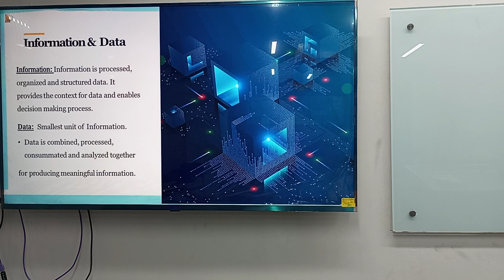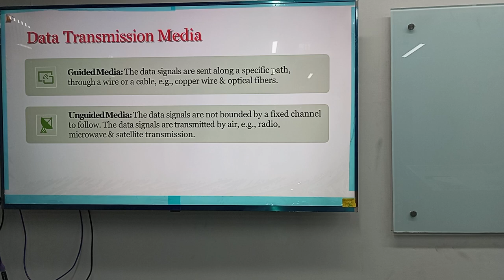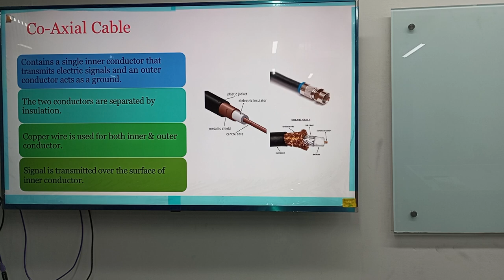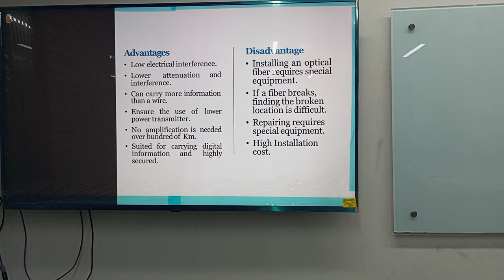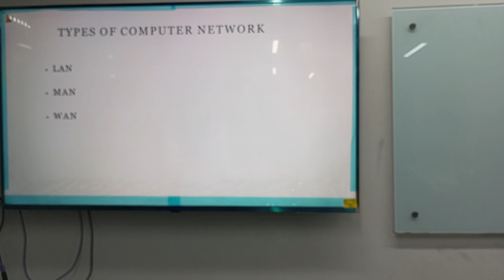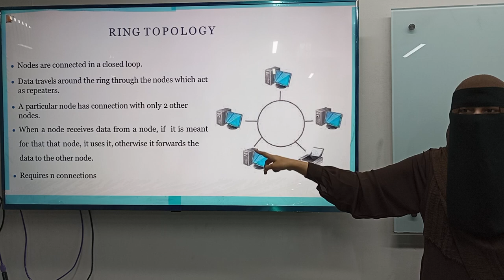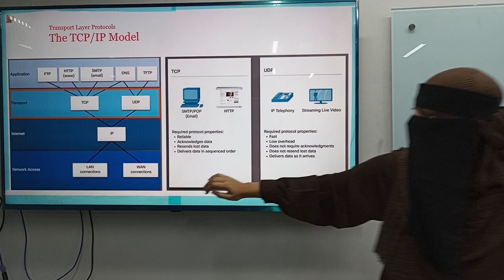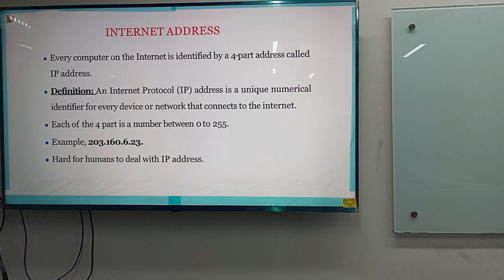Fundamentals of Computer & Office Applications| Final 2 | JTM|English|University of Scholars